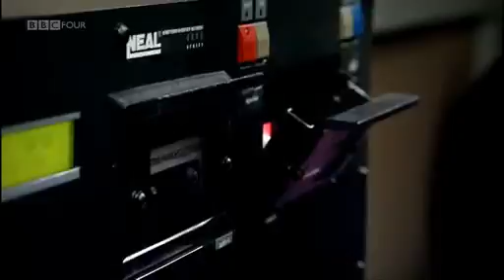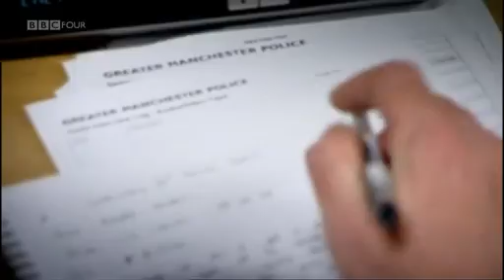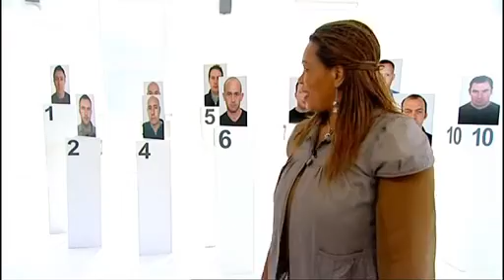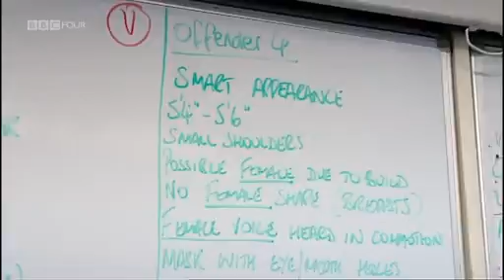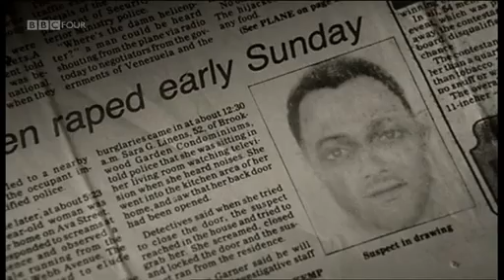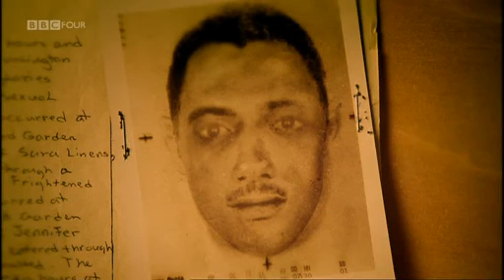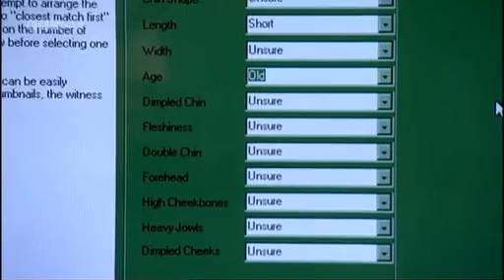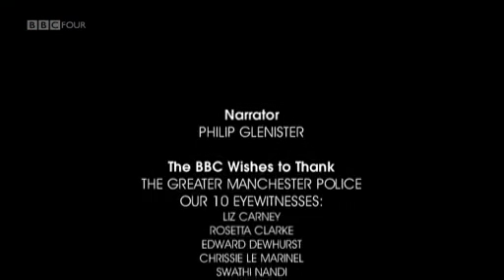Eyewitness - Episode 3 (BBC Documentary)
The Final Episode of the BBC Documentary series about how unreliable witnesses can be and the ways to improve the system with which they are used.

Narrated by Philip Glenister.